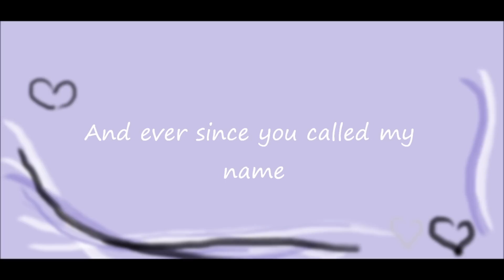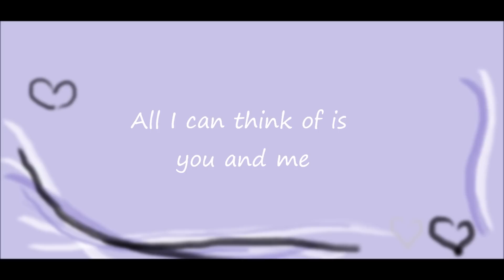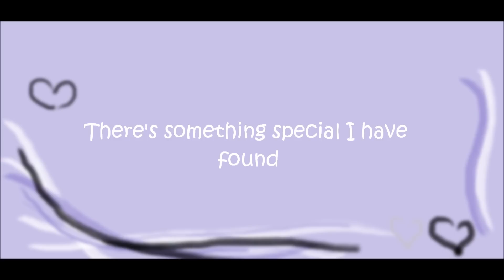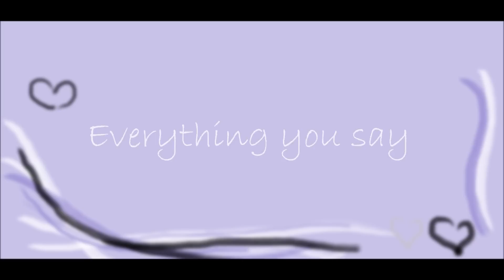M2M- Everything you do (lyrics)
This video is dedicated to my loved one. Singer: M2M(band) M2M was formed by two Norweigan singers- Marit Larsen & Marion Raven. M2M was well-known around Asia. They disbandedafter they release The Big Room album.